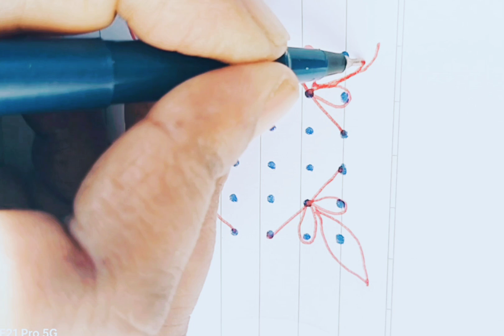অসাধারণ একটা drawing ভিডিও নিয়ে চলে এলাম তোমাদের সামনে